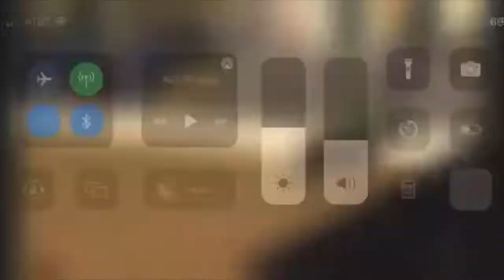2022 Retired Racehorse Project Thoroughbred Makeover CHAMPIONS!!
Join us as we compete at the week long RRP thoroughbred makeover were Not Gonna Happen becomes the barrel racing champion. Mouse made 3 solid runs over the week and handled this large show with ease.